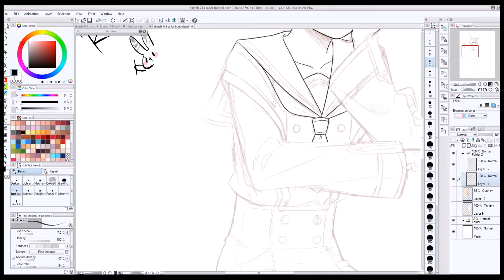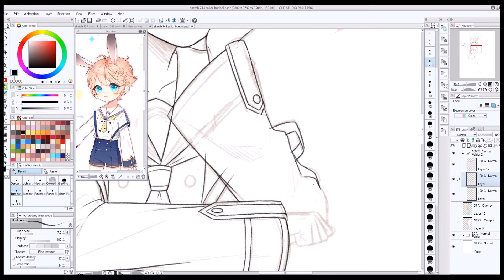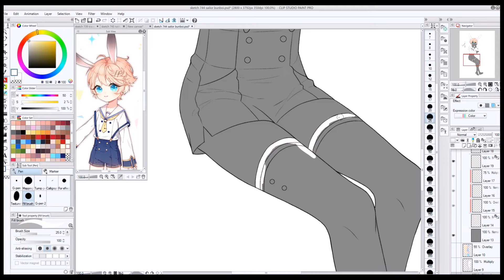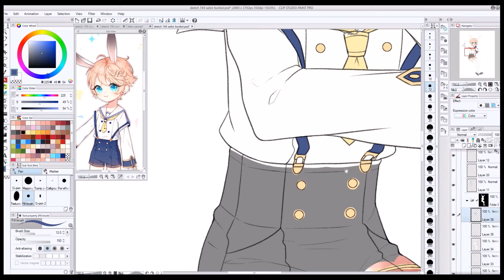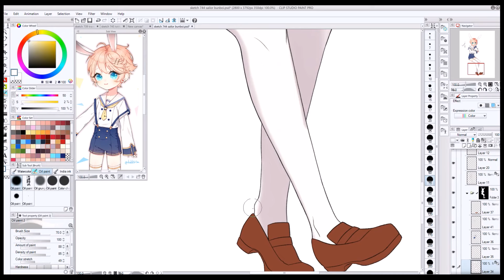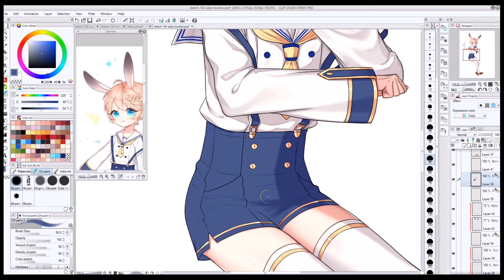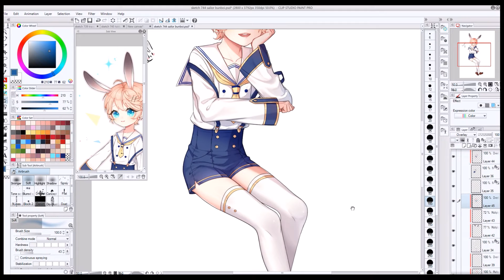Toki - OC [SpeedPaint CLIP STUDIO]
forgot to edit and upload this last week, I was going to redraw the BG but now i cbb;; I made a new bun boi u q u for the purpose of remaking a persona, not sure if i'll stick with him but I really like how his design came out in the end huee

Tools:
- Clip studio Paint
- OBS

Time taken: roughly 4 hrs

◆ Brushes/브러쉬: (my custom brushes) ◆
       ! works in ClipStudio Only!
!! I've updated the brushes so feel free to download the newer ones, the older shading brush is now unavailable!
▶ I've gathered them into one folder for easier access !
    선 펜/색상 브러쉬 모음입니당

★ Make sure the "Pen pressure setting" under "File" is adjusted like the image below ! ★

Please tell me if the links don't work, Enjoy !